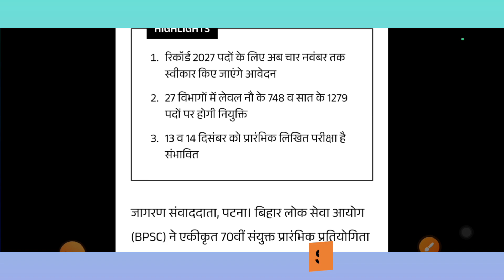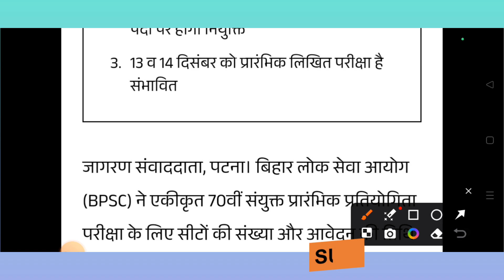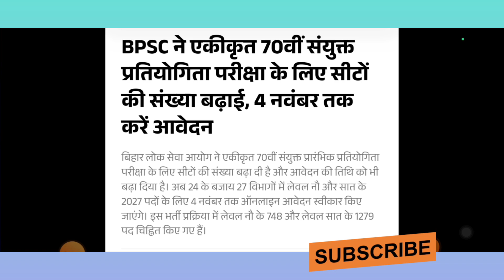BPSC एकीकृत 70वीं संयुक्त प्रतियोगिता परीक्षा के सीटों की संख्या के संबंध में बड़ी खबर|करें आवेदन🔥